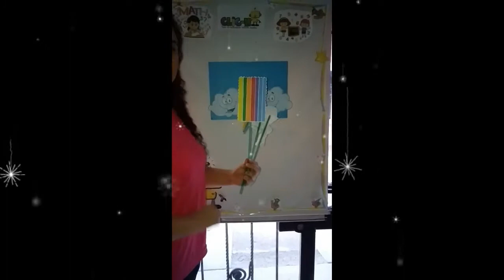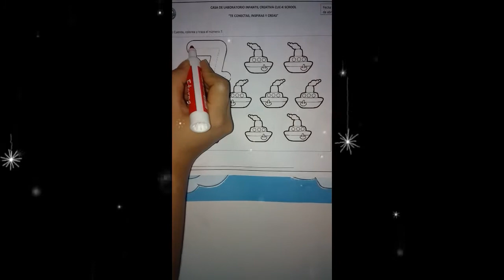Jardín K-4 💓 Math class 🧮🎨💥 27 de abril. 🌈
📌 Mis niños 🧒🏻 👧🏻 Bienvenidos a nuestra clase de matemáticas.
Los invito para que hagan clic 🖱️ y se diviertan con un espectacular cuento: 📖El duende y sus siete colores del arcoiris. 🌈 quién nos presentará un nuevo amigo, el número 7  🌈 📲🎨🚀porqué en Clic-k se vive la magia de aprender mientras hacemos lo que más nos gusta, Divertirnoooooos! 🧒🏻👧🏻❤️📲🎥🎞️🧩🎨

Estamosaunclic-kdetuhogar. 🖱️🏡💓